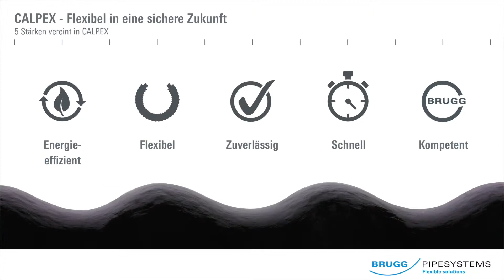CALPEX-Clip-Schale 2. Generation DE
Neue CALPEX-Clip-Schalen -  zuverlässig dicht

Schnell und einfach können die neuen robusten CALPEX-Clip-Schalen (T-, I-, und L-Schalen) für Abzweigungen, gerade Rohrverbindungen, enge Grabenverhältnisse oder
Hauseinführungen werkzeugfrei montiert werden.

Der neu entwickelte EPDM-Dichtring mit zusätzlicher Dichtmanschette und Spannschelle erhöht zusätzlich den Dichteffekt.
Dies ermöglicht einen Eintrittswinkel der CALPEX-Rohre bis zu 20 Grad und bieten daher grössere Flexibilität bei der Verlegung der CALPEX Niedertemperatursysteme.
Der erhöhte Dichteffekt kommt dann zum Tragen, wenn Rohre unter Spannung in die Schale eingefügt werden oder wenn bei der Verlegung geringfügige Beschädigungen am Mantel entstanden sind. Die Dichtmanschette bestehend aus dem bewährten dauerelastischen Werkstoff EPDM und bietet langfristig die Sicherheit, dass die Verbindung bis zu einem Druck von 0.3 bar hundertprozentig dicht ist.

Die neue Generation der CALPEX-Clip-Schalen:
Zuverlässig dicht – mit Garantie